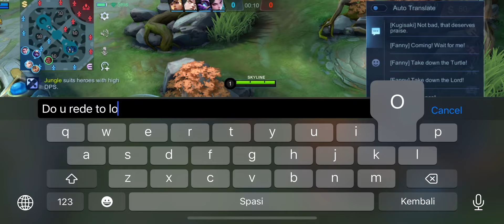BALMOND TOP 1 GLOBAL HERO YANG LAGI DI BUFF PARAH BIKIN 5 HERO MUSUH DAPAT COKLAT! MOBILE LEGENDS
MLBB BEST GAMEPLAY, ML BEST JUNGLER 2024, MLBB GAMEPLAY 2024, BALMOND BEST BUILD 2024, BEST HERO FOR EPIC RANK 2024, BALMOND ONE HIT BUILD, HOW TO PLAY BALMOND MOBILE LEGENDS 2024, TOP 1 GLOBAL BALMOND, BALMOND BUILD TERSAKIT 2024, BALMOND BEST BUILD 2024 EMBLEM JUNGLER